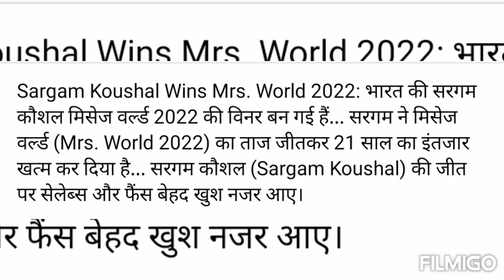miss world 2022 from india